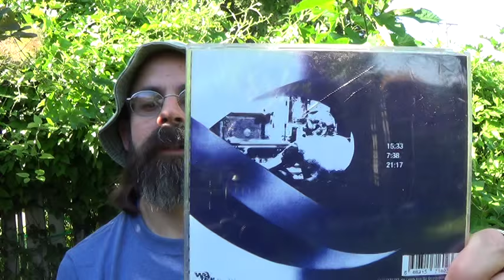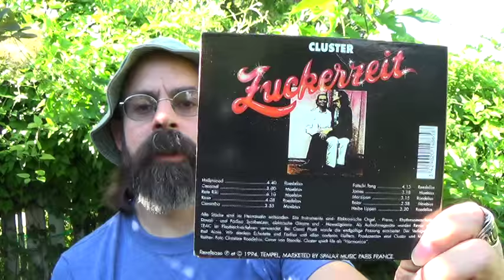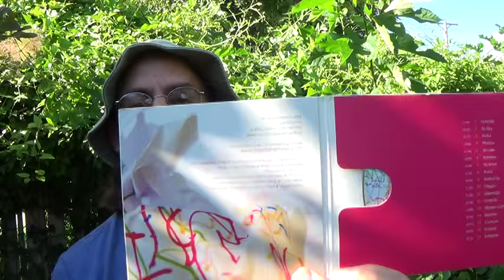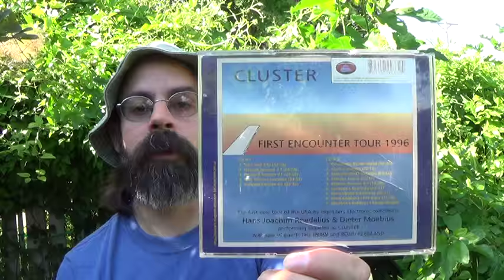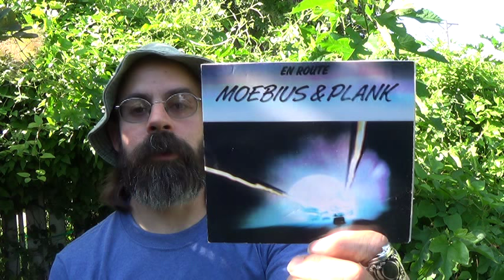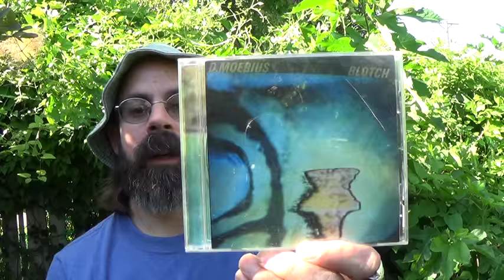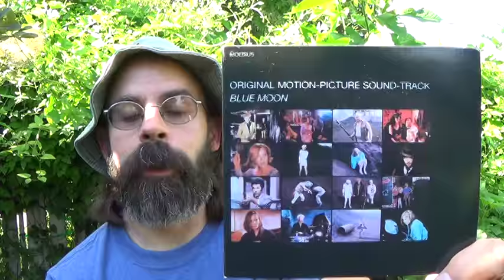Dieter Moebius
An appreciation of Dieter Moebius, founding member of Cluster and Harmonia.